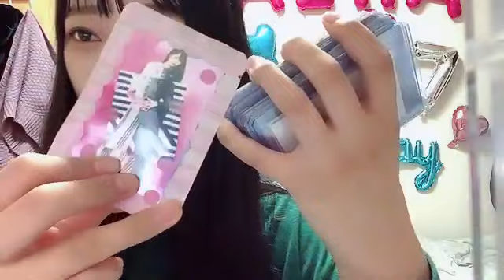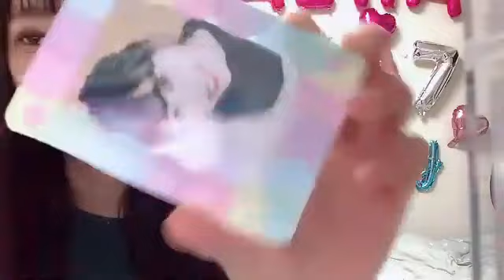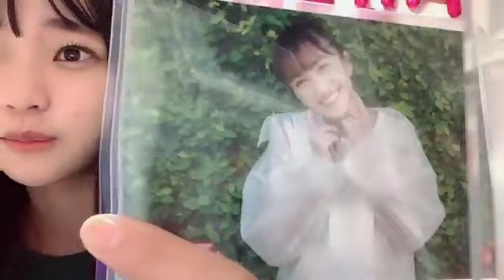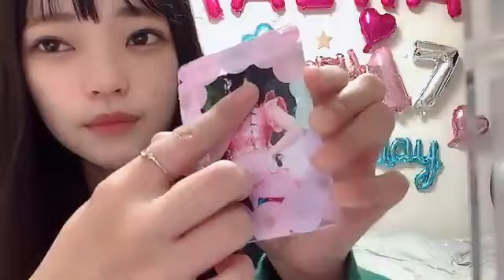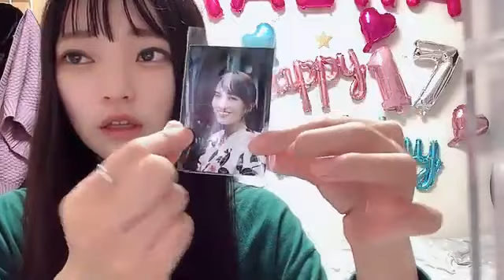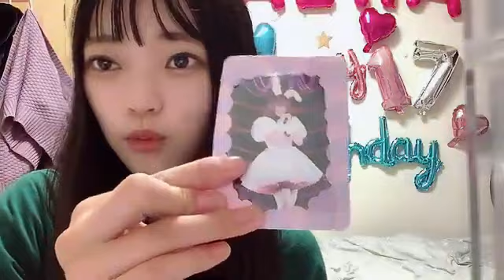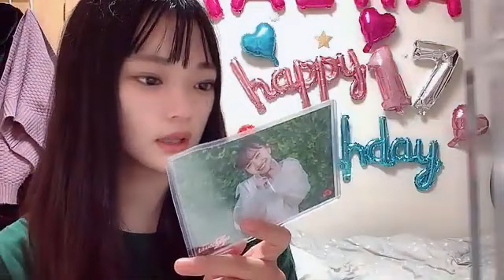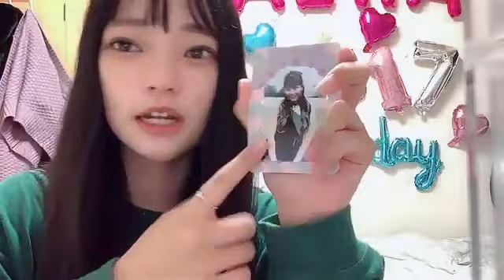森下舞羽(STU48)2021年10月29日SHOWROOM